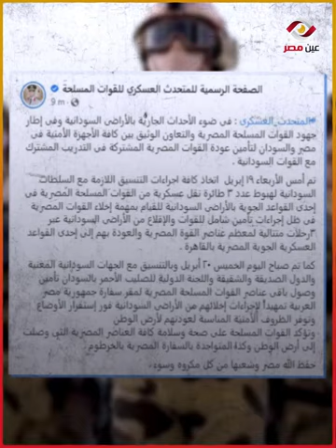مصر مابتسبش ولادها.. سر وقف إطلاق النار في السودان من أجل إعادة الجنود المصريين